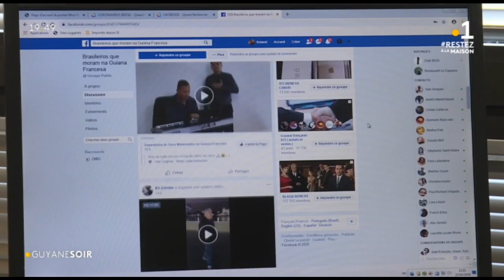Brésil : les réactions des Brésiliens de Guyane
Ils sont de plus en plus nombreux à s'élever en Guyane contre la gestion de la crise du Covid-19.par le gouvernement Bolsonaro.